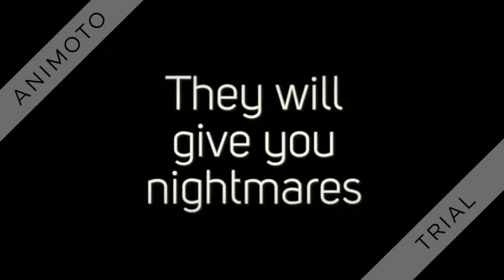Why Five Nights At Freddy's Is NOT For Kids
This is another Animoto video I made, but with no help. If this is too creepy for you, then don't watch. Hopefully no one got nightmares from this. Anyways, Enjoy!